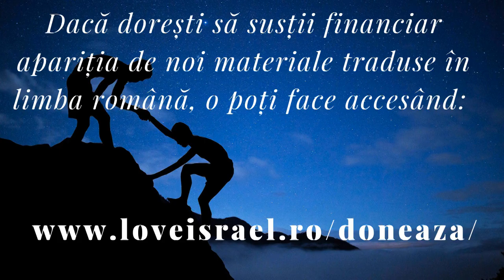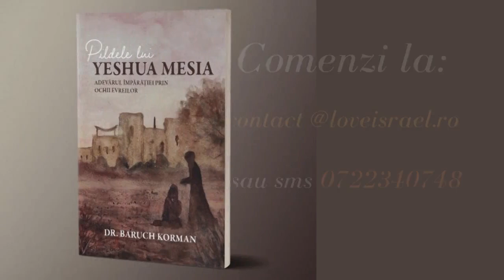Judecata pentru FIICELE SIONULUI : Isaia 3/2 : O vreme de judecata anunța DOMNUL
În cea mai mare parte a cărții lui Isaia, vedem că Dumnezeu nu este mulțumit de poporul Său.

 Iar motivul este pur și simplu faptul că poporul lui Israel, în primul rând Iuda și Ierusalimul, nu se dedică lucrurilor lui Dumnezeu.

 Ei nu vor să asculte  de profet. Ei nu sunt interesați de conducerea evlavioasă. Și nu sunt interesați să ducă la îndeplinire acele lucruri pe care Dumnezeu i-a instruit să le facă.